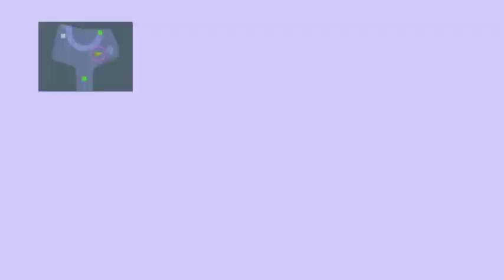Final Fantasy X [PART 19] - The Real Grind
This is a stream archive from my twitch. Click any of the links below for stream information, my main content & social media. Enjoy the Archive!